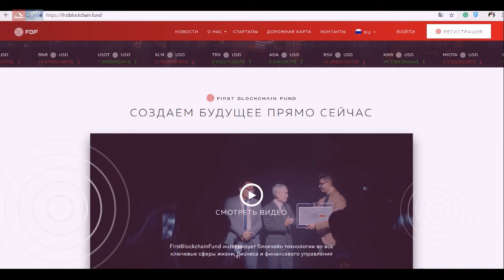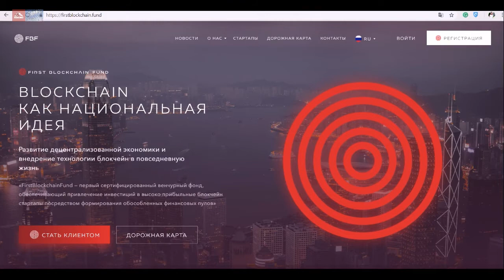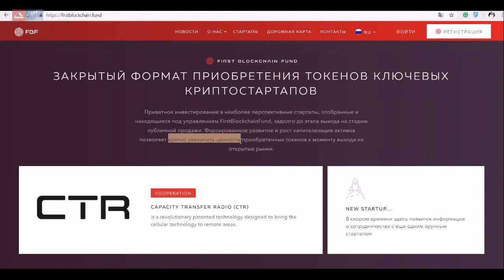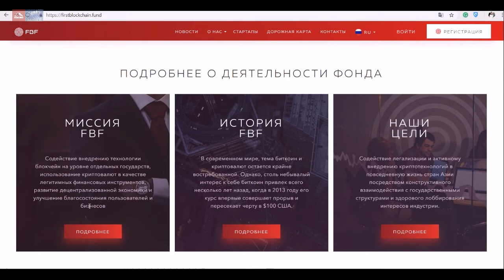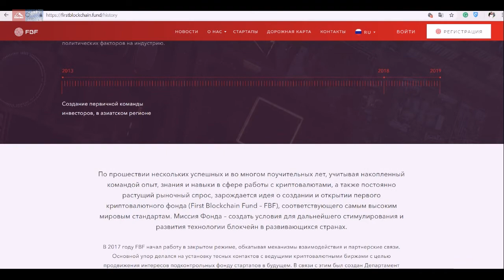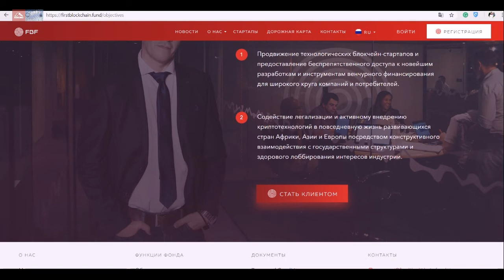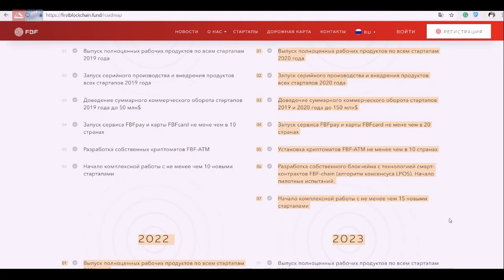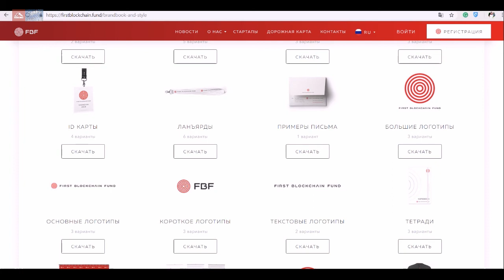First Blockchain Fund - обзор венчурного проекта Майи Вишневской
First Blockchain Fund - новый фонд стартапов на блокчейне. Музыкальная презентация